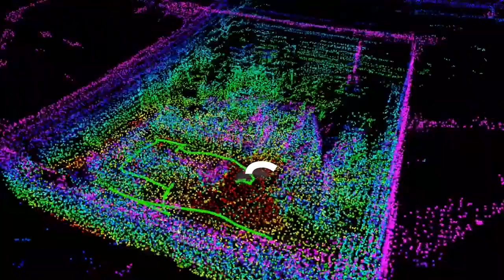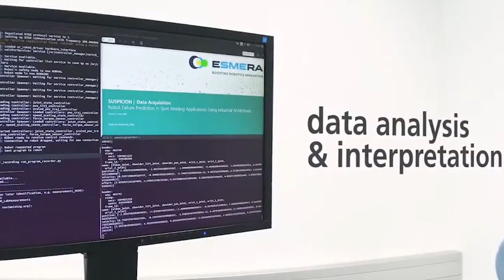Spotlight on: SUSPICION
We are very glad to present our interview with Titanilla Komenda, project lead at SUSPICION. SUSPICION is an experiment developed by Fraunhofer, JOANNEUM and Craftworks to predict robotic failures in spot welding applications and propose solutions to decrease operational downtime. Thus, industry will be able to deal with breakdowns in production before they even happen. SUSPICION is in Phase II of ESMERA and will soon be improving the productivity and profitability of European Companies.